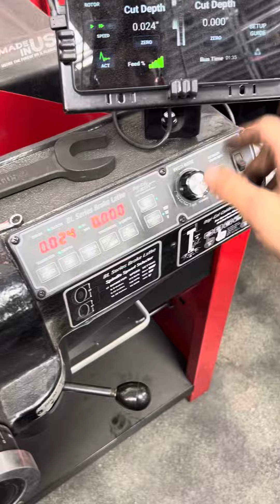How brakes are cutt and repaired